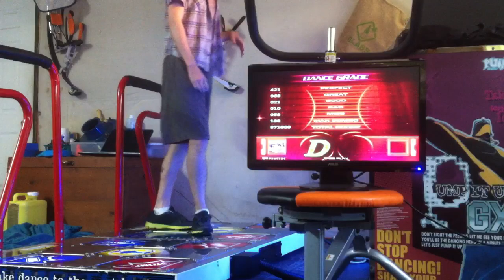PIU FEX extravaganza short cut SP15